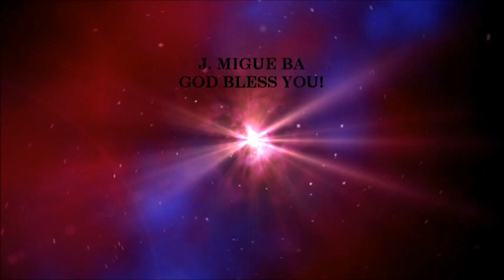Kent Henry- As I Praise And Worship You (Hosanna! Music)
SONG # 1026

LYRICS BY: KENT HENRY

RECORDED LIVE AT: WASHINGTON PARK FELLOWSHIP, ST. LOUIS, MISSOURI

ALBUM: MY REFUGE

HMD026